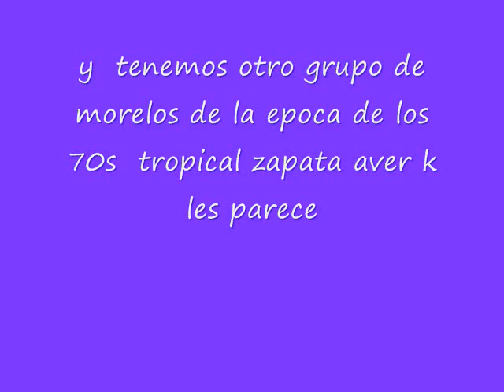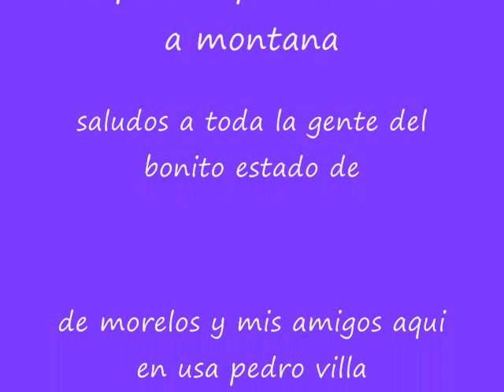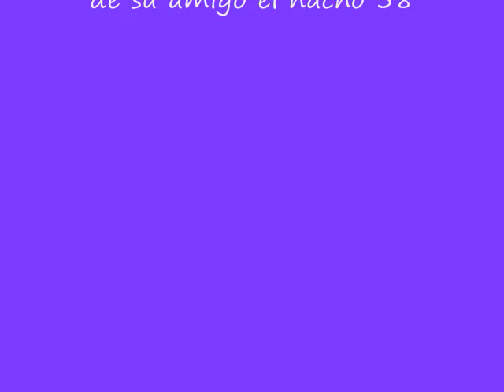camino a montana tropical zapata